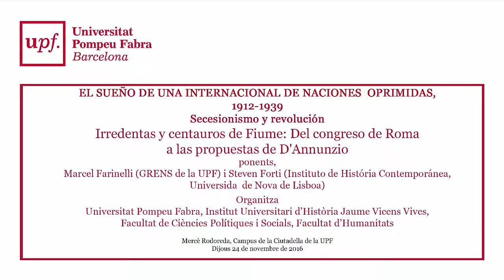EL SUEÑO DE UNA INTERNACIONAL DE NACIONES OPRIMIDAS, 1912-1939. VI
Irredentas y centauros de Fiume: Del congreso de Roma a las propuestas de D'Annunzio
Marcel Farinelli (GRENS de la UPF) i Steven Forti (Instituto de História Contemporánea, Universida de Nova de Lisboa)
Dijous 24 de novembre – Auditori Mercè Rodoreda, Campus de la Ciutadella de la UPF